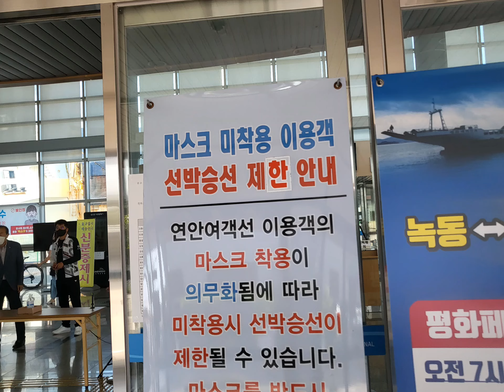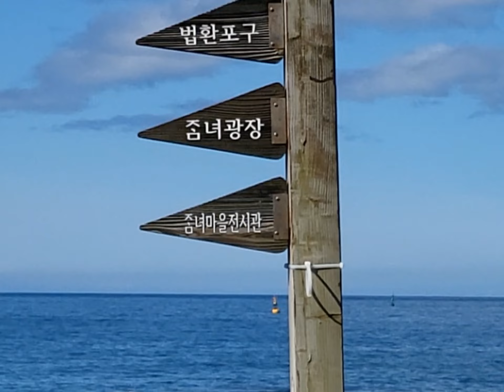제주바다풍경 한라산 중문풍경